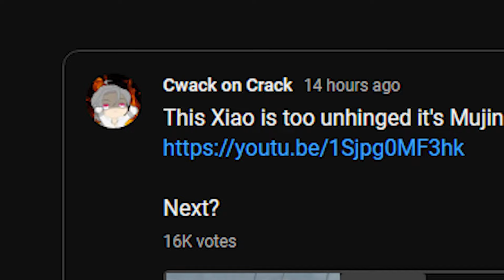Xianyun's Family (& Benny)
This team is the most wholesome team yet imo